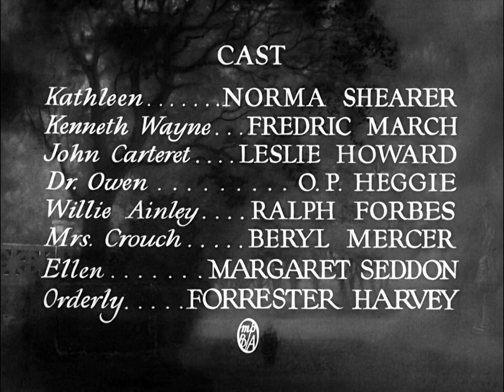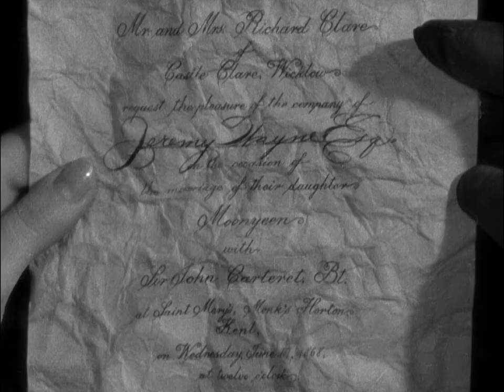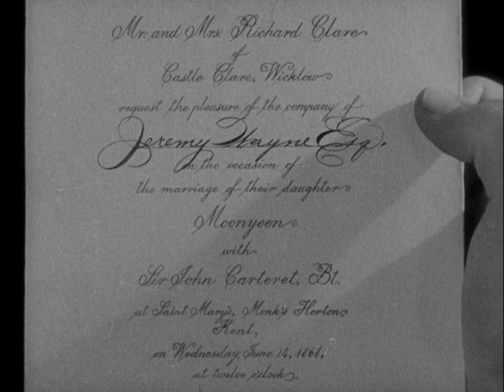Smilin' Through (1932) (Subtitulada Español) HD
Título Original: Smilin' Through
Año: 1932
Dirección: Sidney Franklin
Sinopsis:
John ha llevado una vida solitaria durante treinta años desde la muerte de Moonyeen Clara. Pero ahora Owens, un amigo cercano, insiste en que cuide de su sobrina, Kathleen, huérfana desde que sus padres se perdieron en el mar. Los años pasan, y la niña Kathleen se convierte en una bella joven que es la viva imagen de Moonyeen... Lujosa producción del famoso productor Irving Thalberg, en persona, para mayor gloria de su esposa, la ya en aquel momento "star" del estudio Norma Shearer.